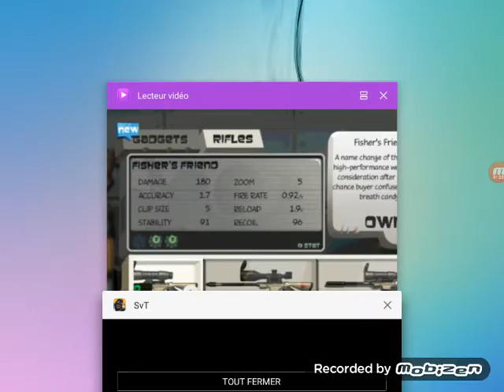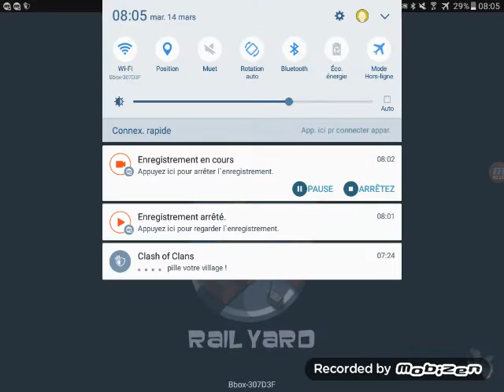Sniper vs thieves let'play #1